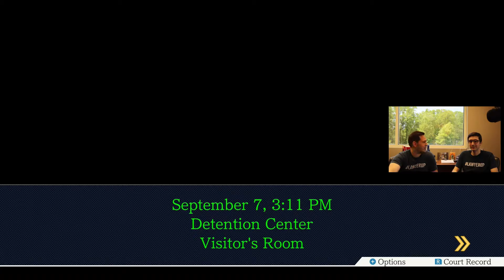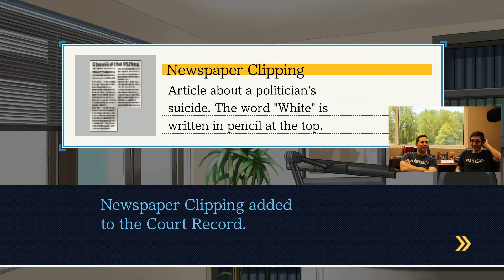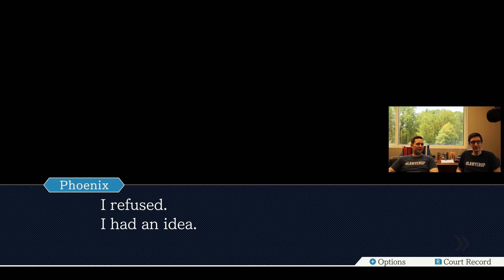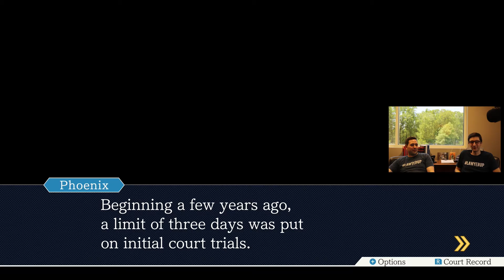Phoenix Wright: Ace Attorney | Lawyers Can Play Video Games Too!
Today, Jacob and James continue with Phoenix Wright: Ace Attorney!

Tingen & Williams, PLLC is a Richmond-based law firm which serves the entire state of Virginia in the areas of criminal defense, immigration, family law, business law, and more.

Check us out on our website to learn more about our practice, or give us a call if you have any questions about our services!